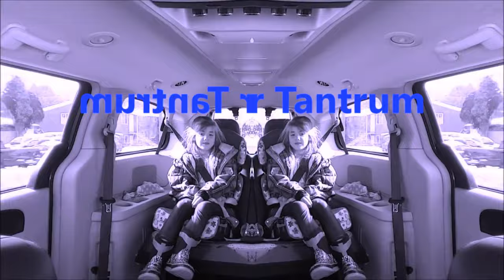Oh Shiitake Mushrooms Intro 2017 Effects [Sponsored by Klasky Csupo 1997 Effects]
NOTE: This is a fixed video for KatinThePlotagonFan2005, because people complained about the wrong effects. Also, this is my first effects video.

List:
1. Normal
2. I Killed
3. G Major 4
4. Not Sure What I Did To
5. Conga Busher
6. G Major
7. Crying
8. Low Voice
9. G Major 74
10. Not Scary
11. V Major